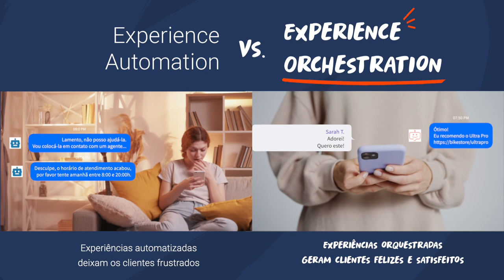Automação x Orquestração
Diferença entre experiências automatizadas e orquestradas